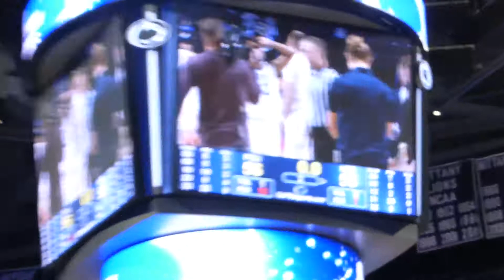Final Seconds - PSU Basketball vs. Nebraska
Final plays of the PSU-Nebraska game.

Shot from Section 102L., Row GG, Seat 3 with a Panasonic Lumix ZS30.

7:00 PM
Bryce Jordan Center